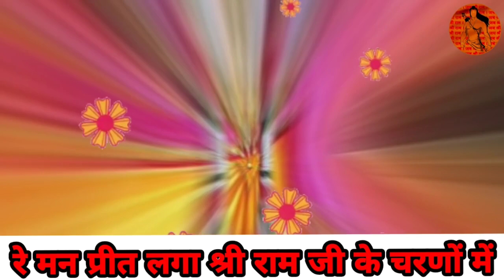Ram ji ka bhajan- 🌹केवल सच्चा सुख मिलेगा श्री राम जी के चरणों में 🌹|सबसे प्यार भजन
🙏🥰🤗 राम जी का मोह लेने वाला भजन सुनिए🤗🙏🥰

सुनते रहें सुनाते रहें हमारे गीतों को गाते रहें।
हमारे वीडियो को देखने के लिए बहुत बहुत धन्यवाद।